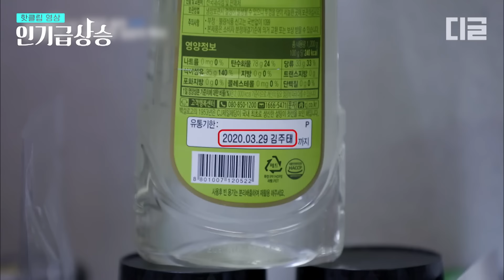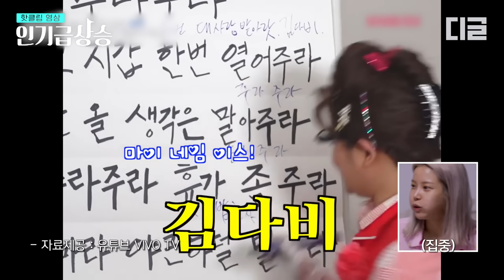[인기급상승] 🏃‍♀박봄 -11kg 다이어트 꿀팁 풀버전🏃‍♀ 텅 빈 냉장고 속 유일한(ㅠㅠ) 박봄의 주먹밥은 뭉치면 살고 흩어지면...⭐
기획/제작 땡주, 조림, 앵콜, 잉지, 나효이, 딤채, 정띠, 예선딸